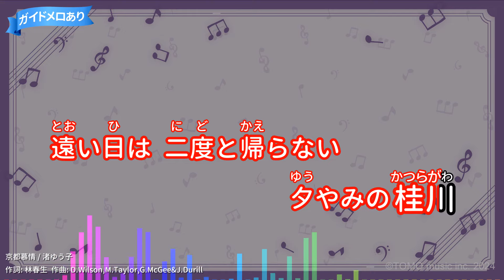【カラオケ】京都慕情/渚ゆう子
作詞：林春生/作曲：D.Wilson,M.Taylor,G.McGee&J.Durill
1970年12月01日リリース